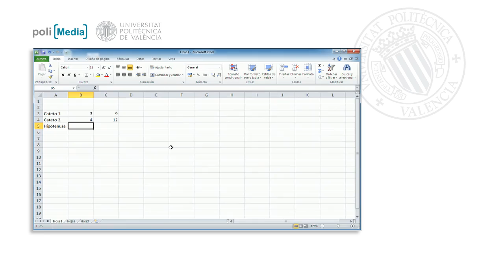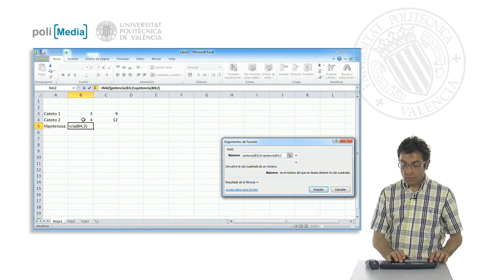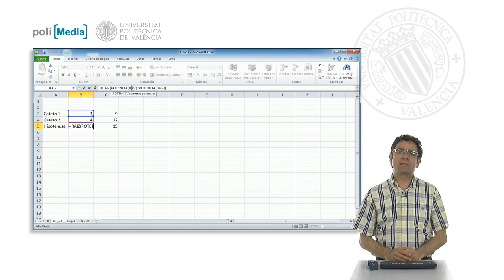Funciones anidadas| UPV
Título: Funciones anidadas

Descripción automática: En este video, se aborda el proceso de resolución de un triángulo rectángulo utilizando herramientas de Excel, específicamente las funciones matemáticas y trigonométricas. Se explica cómo calcular el cuadrado de un número mediante la función POTENCIA y la posibilidad de anidar funciones unas dentro de otras. Al aplicar la fórmula para obtener la hipotenusa, se destaca que es posible introducir el resultado de una función como parámetro de otra, lo cual es un ejemplo del anidamiento. El video ilustra la eficacio de Excel al construir expresiones complejas, demostrando que puede gestionar múltiples niveles de anidamiento y resolver variedad de problemas prácticos y profesionales.